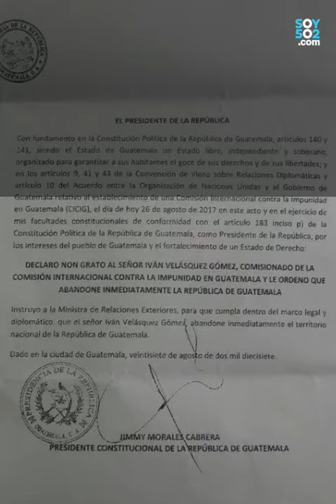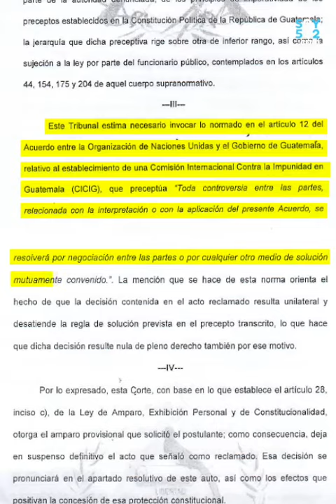Estas son las razones por las que la CC suspendió la expulsión de Iván Velásquez.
¿Por qué la CC suspendió en definitiva la declaración de non grato y la expulsión de Iván Velásquez? Los detalles